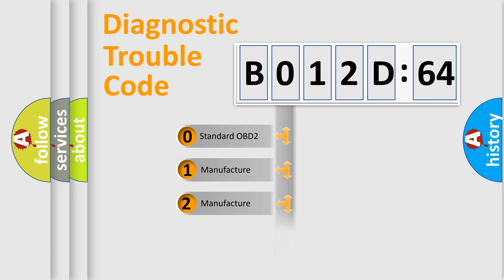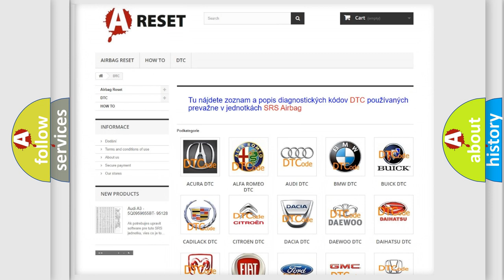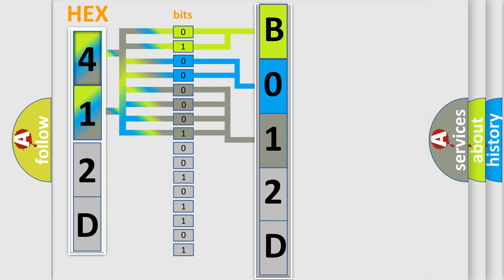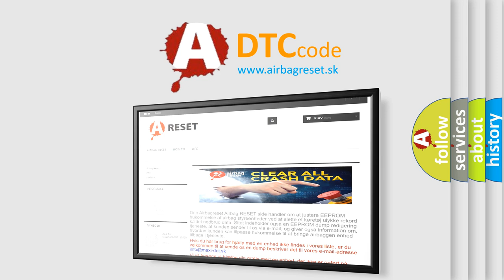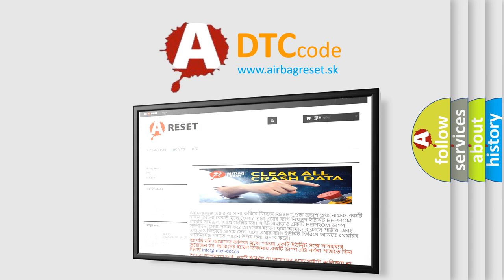DTC Jeep B012D-64 Short Explanation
Contents:
0:21 Basic DTC analysis according to OBD2 protocol standard.
1:48 Insight into programming
2:58 A diagnostically understandable description of the Diagnostic Trouble Code
3:05 Basic error definition

Make:
Jeep
Code:
B012D 64
Definition:
Lost Communication With BCM
Description:
Receiving error of HVAC control module from BCM for specified time continuously.
Cause:
CANModule
Failure Type: